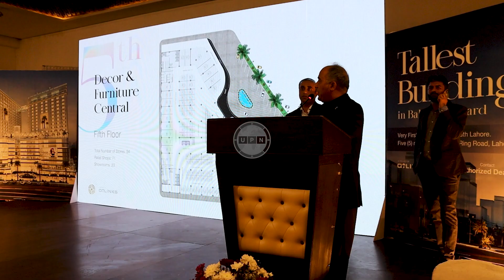Q Central Live Briefing from Launching Event of 26 Floors Tallest Building of South Lahore| Big News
Q Central Grand Mall and Residences is a new project launching at the prime location of Bahria Orchard Lahore. Live Briefing from Launching Event of 26 Floors Tallest Building of South Lahore by Ch Haris Ahmed. It is centrally located in Phase 1 of this top-class society. Featuring a wide range of shops and showrooms for sale, it’s a masterpiece by Q-Links Developers. Offering all these shops in Lahore with a flexible payment plan of 4 years, booking in Q Central is already started. Spreading over a large area, the entire project is further designed with several attractive projects such as brands central, wedding central, and more. To get further details of this iconic development, please watch this video till the end!

Mr. Haris Ahmed